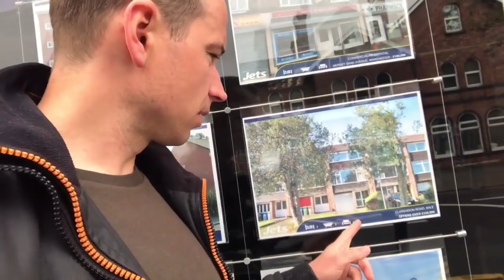Sale je prémiová oblast Manchesteru, proč nemovitosti stále rostou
Zrovna jsem se vrátil z Anglie, kde jsem natočil tohle video. Procházím prémiovou čtvrť Manchesteru, Sale. Ukážu ti, kde bydli naši zákazníci. V této oblasti máme dvě nemovitosti, které spravujeme a kde ubytujeme pracovníky, kteří pracují v barech nebo restauracích. Pomáháme jim také s prací, účtem v bance, pojištěním a vším ostatním, co je zapotřebí pro legální práci ve Velké Británii.

Nemovitosti v této oblasti stabilně rostou už několik dekád. Pojď se se mnou podívat na to, proč je tato oblast tak zajímavá a proč přitahuje obyvatele. Něco podobného se tvoří také u nás v Česku. Sice ne v takové míře, ale jedno má každá lokalita společné, vždy je nějaký důvod, proč zrovna tam lidi chtějí nebo naopak nechtějí bydlet a to ovlivňuje cenu nemovitostí ať je to v Anglii nebo v České republice.

Adam Wojnar